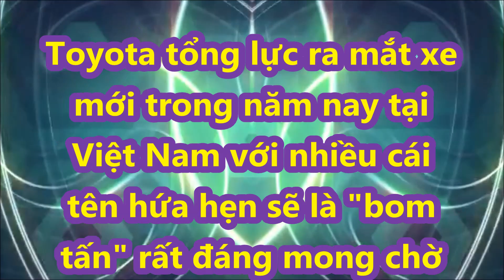Toyota tổng lực ra mắt xe mới trong năm nay tại Việt Nam với nhiều cái tên hứa hẹn sẽ là "bom tấn".,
Toyota dự kiến giới thiệu 5 mẫu xe hoặc phiên bản mới dành cho thị trường Việt Nam trong nửa đầu năm nay.